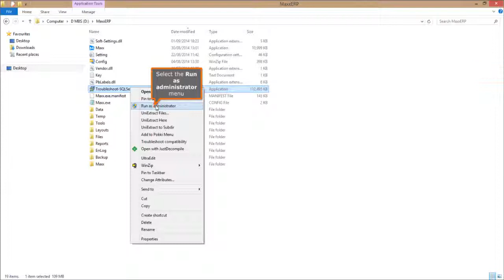010 How to Configure SQL Server 2012 LocalDB Express SP1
This video will show you How to Configure SQL Server 2012 LocalDB Express SP1,

Cheers!